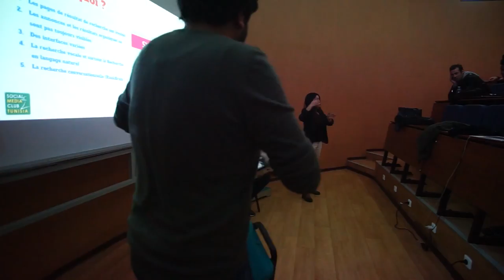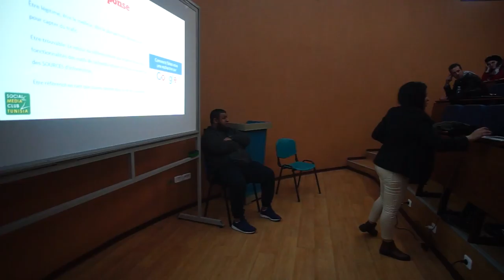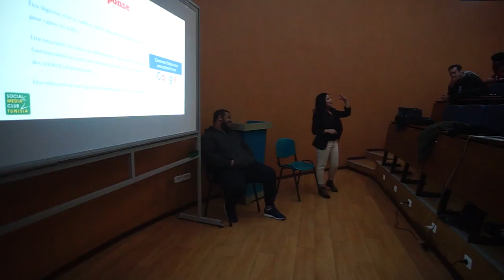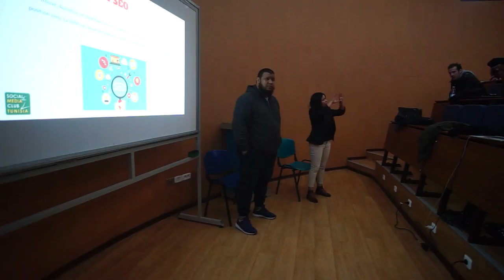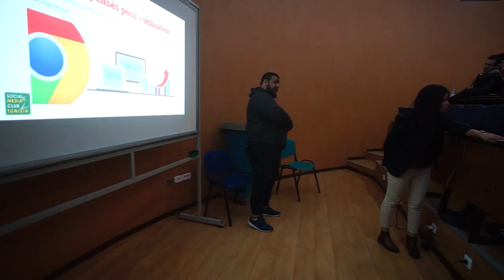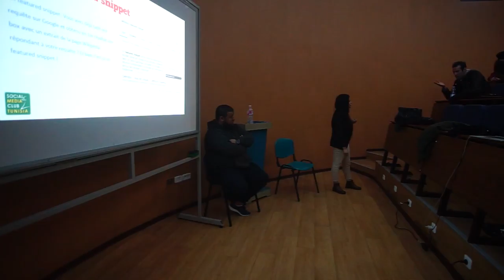Atelier SXO - Le SEO en couple avec le SEO